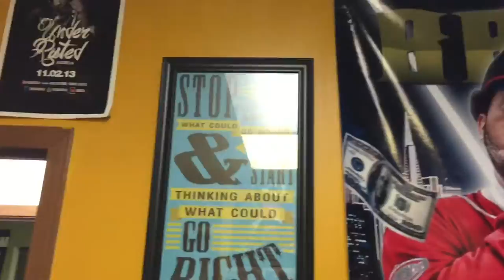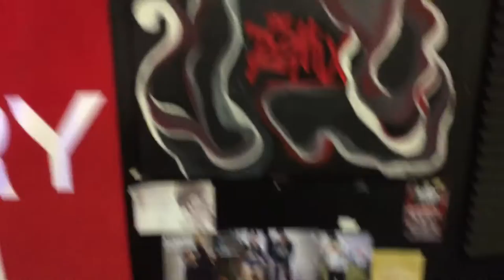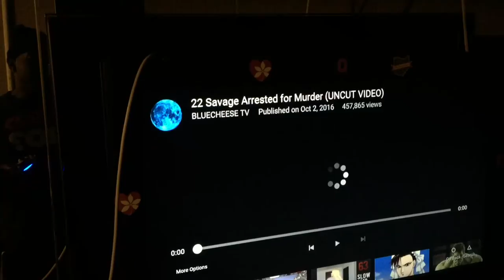Gooty Vizion Ep 5 "Jizz Jones' Goo Day Dinnerdoo"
Behind The Scenes Of Icey Legit's "Bruce Wayne" Video Shoot & Jizzs Gooday Turnuhhh